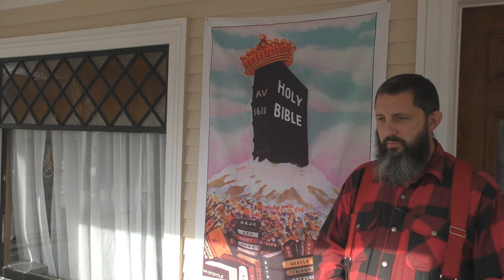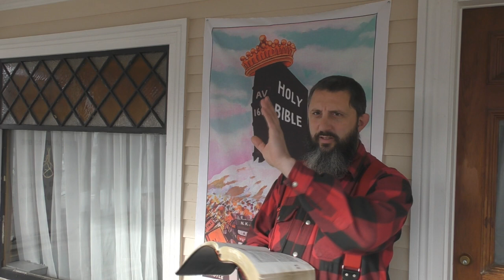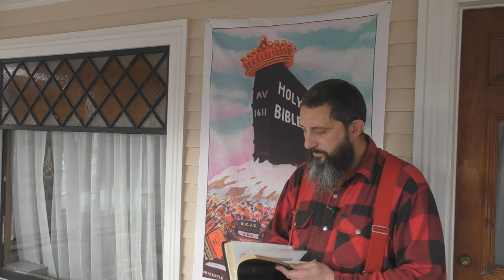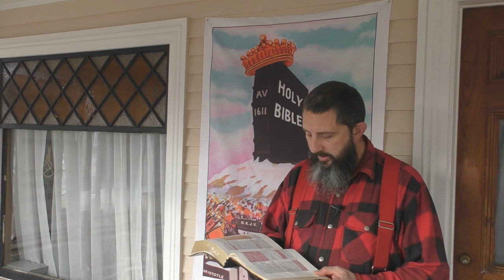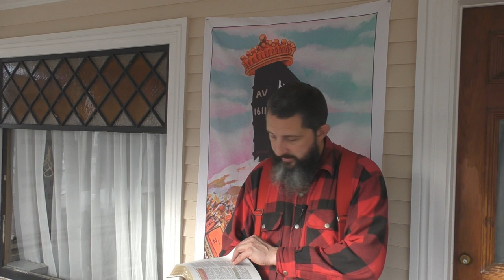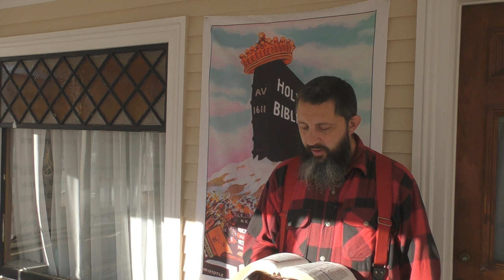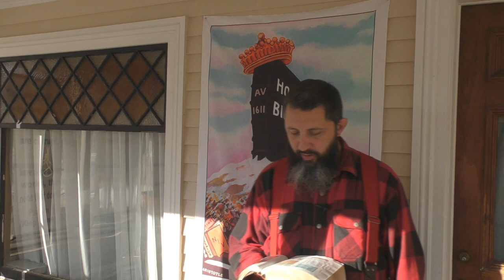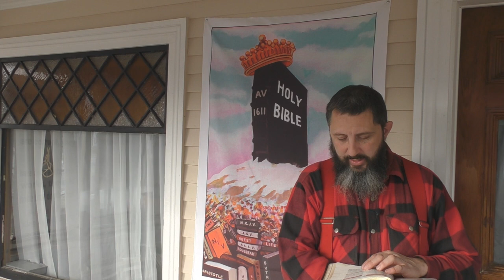Is The Bible For Mixed Bathing?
A study on public nudity while bathing.